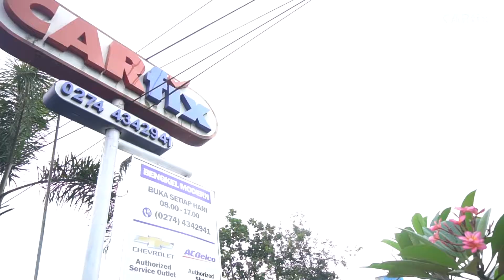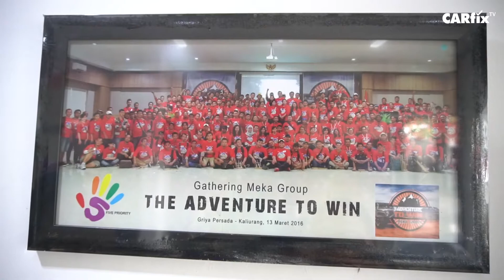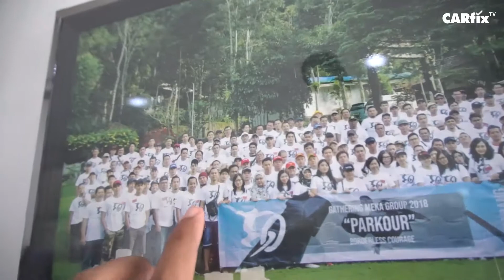Mobil Kebakaran? Kok Bisa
Sering denger mobil terbakar di jalan?
Jangan sampai itu kejadian juga di mobil kamu sob, simak dan aplikasikan tips dari bang udin ini, supaya mobil kamu aman dan terhindari dari kebakaran

Buat lu yang belum tau apa sih CARfix itu? CARfix itu Bengkel Mobil Modern yang sudah tersebar di lebih dari 20 kota di Indonesia, Gokilnya lagi Bengkel Modern ini melayani semua merk atau brand mobil lho.

Tentang kualitas jangan ragu lagi, standart yang dipakai sama seperti Bengkel Resmi, dengan peralatan standart Bengkel Mobil Modern, dan mekaniknya juga sama seperti Bengkel Resmi. Cobain daripada penasaran.

Juga tersedia di @Garasi.id